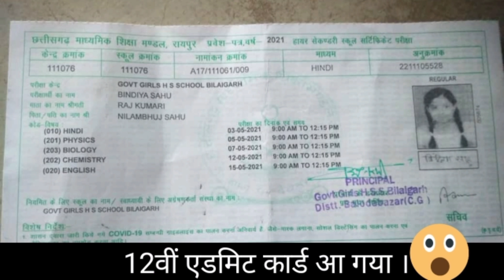10वीं ,12वीं वालो का एडमिट कार्ड आ चुका है ☹️🥺😲 । 12वीं वालो का क्या होगा । 12th exam postponed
12वीं वालो का एडमिट कार्ड आ चुका है ☹️🥺😲 । 12वीं वालो का क्या होगा । 12th exam postponed